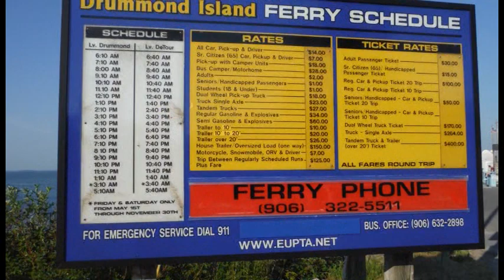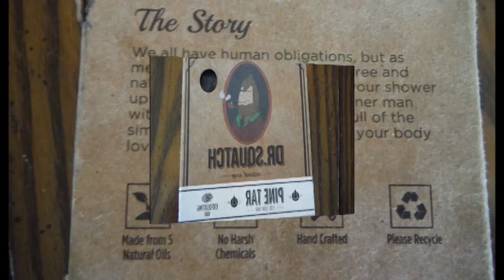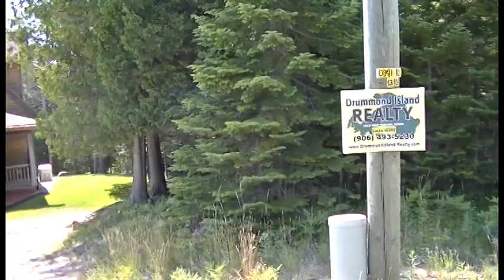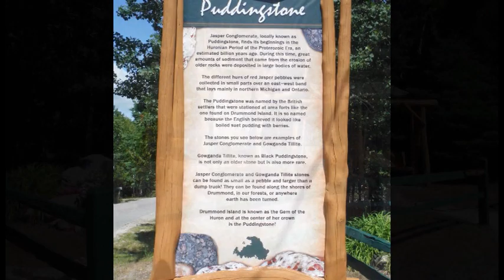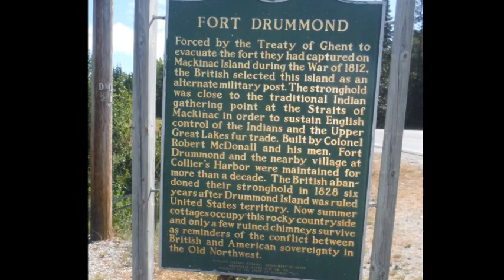Drummond Island, Guys Trip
did just about everything we could on our trip